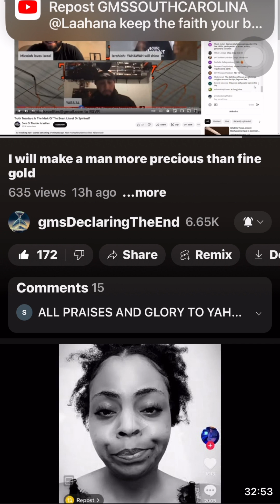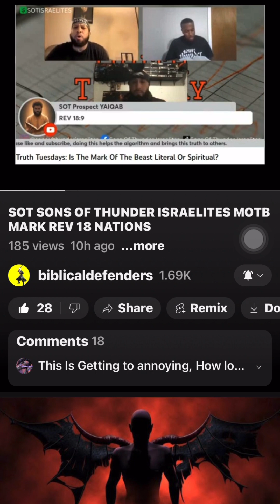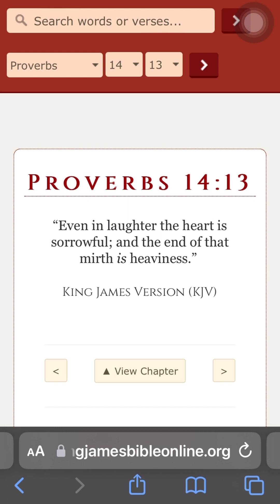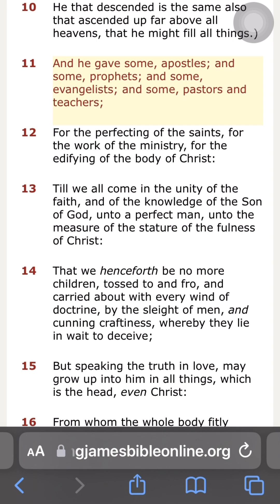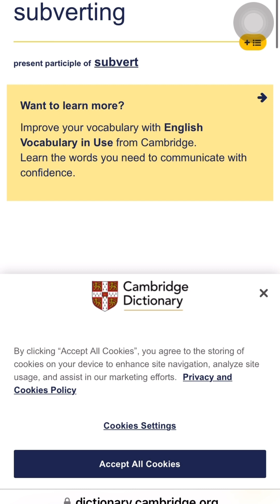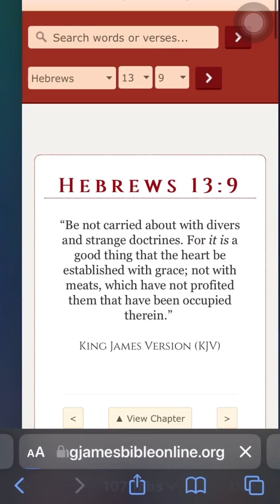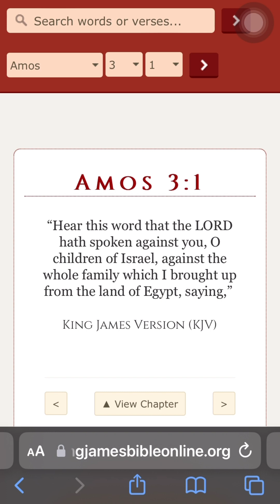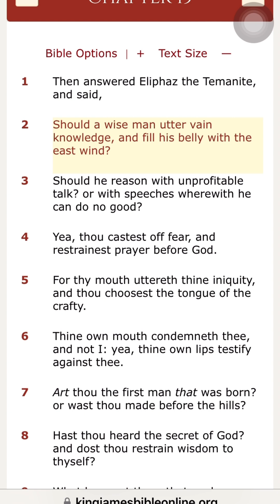One doctrine one truth